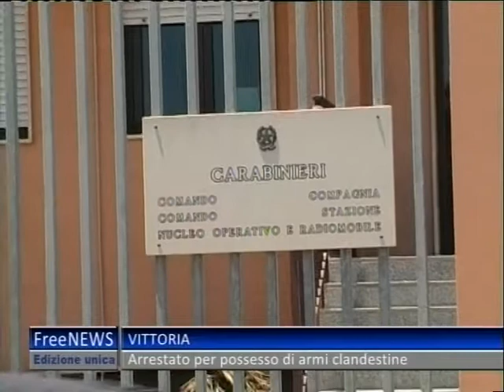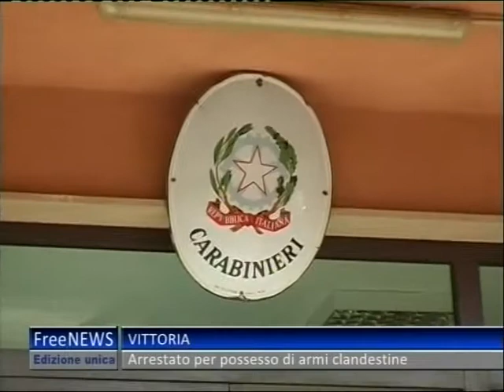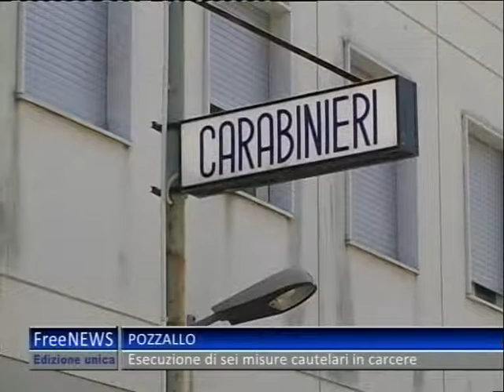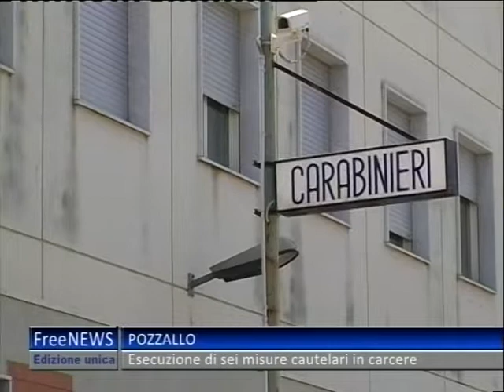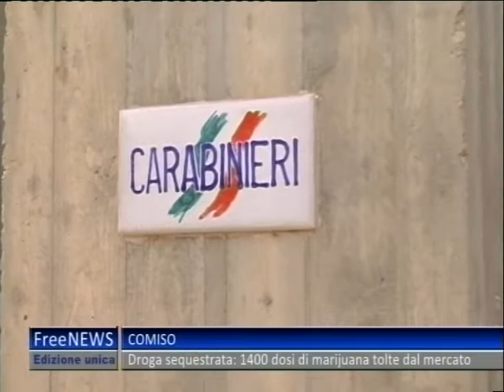TG 17 01 14 UNICO 1P#